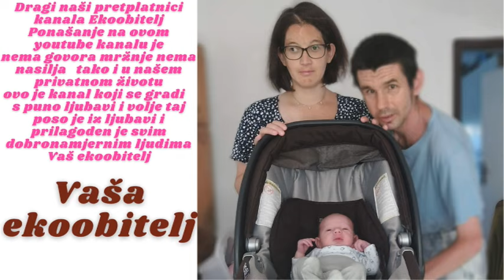Odlazak na trg na kavu i u lijepom društvu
Eto došla je od supruge jedna prijateljica iz Splita pa kada je već došla u Naš Zagreb onda nas je nazvala da dođemo na kavu u Kraš kafić stvarno i od sveg srca nam je bilo drago da smo se odazvali tom pozivu da smo otišli bilo nam je lijepo u tom društvu a usput je lijepi i sunčan dan bio pa smo smo spojili ugodno sa korisnim